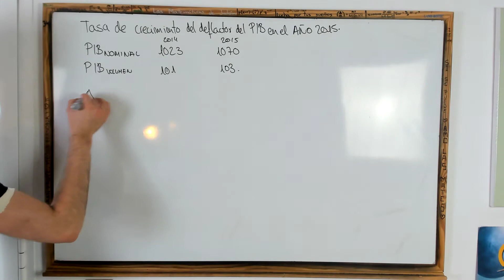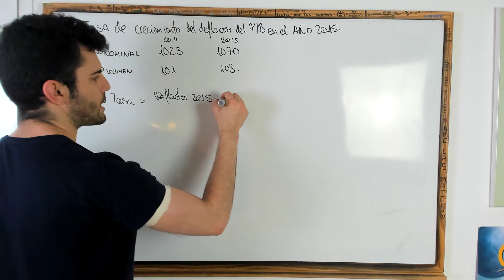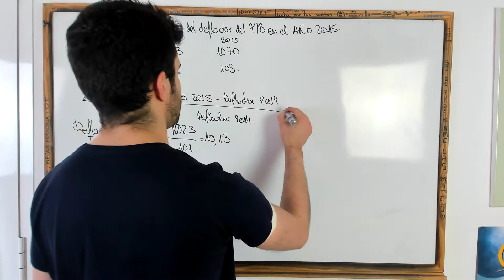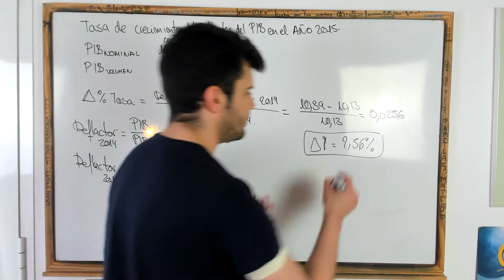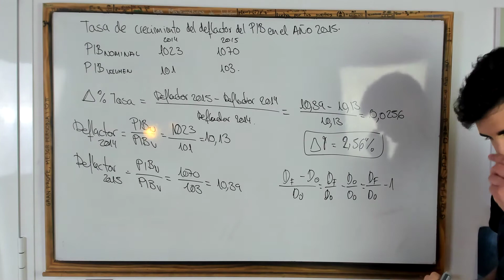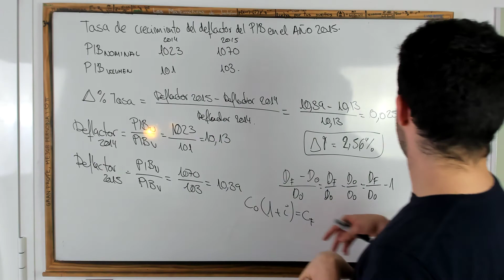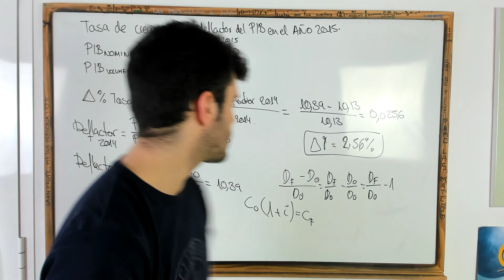TASA de CRECIMIENTO del DEFLACTOR del PIB | RENTA Y DINERO | MACROECONOMIA